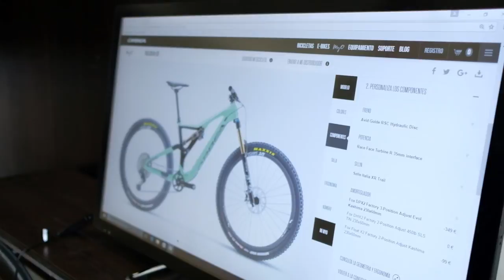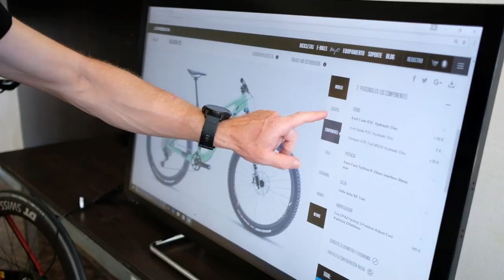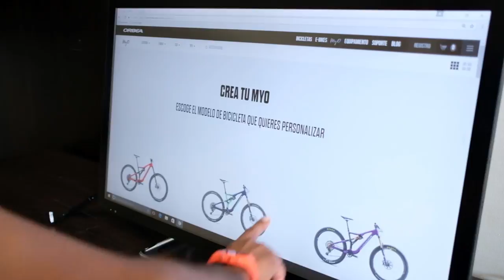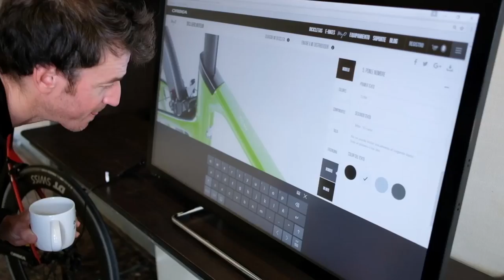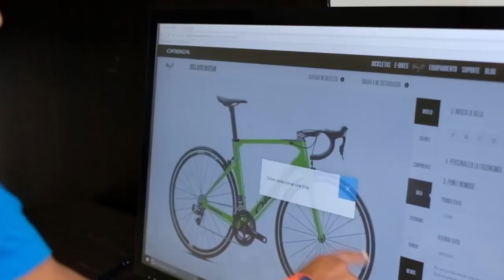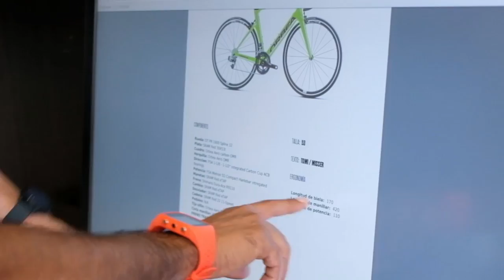Jugando con MyO | Orbea Factory Team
Ibon Zugasti y Tomi Misser jugando con la renovada herramienta de customización MyO, diseñando las posibles Orbea Rallon y Orbea Orca Aero del equipo para el año que viene.